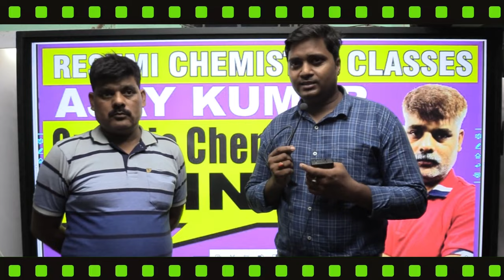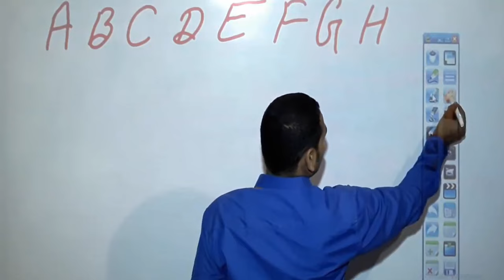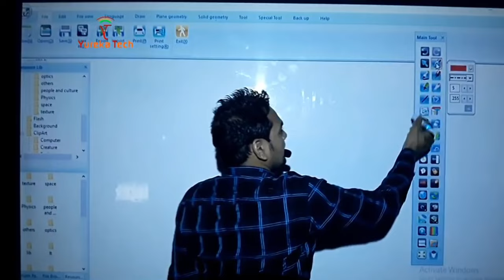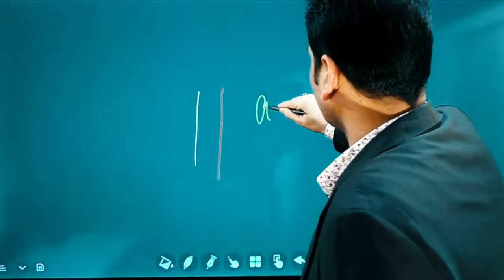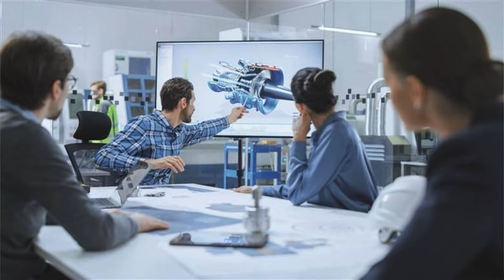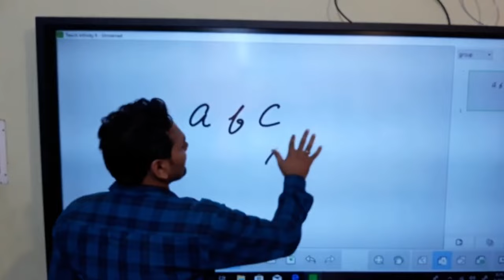शिक्षा में डिजिटल परिवर्तन|Yureka Interactive Display Solutions